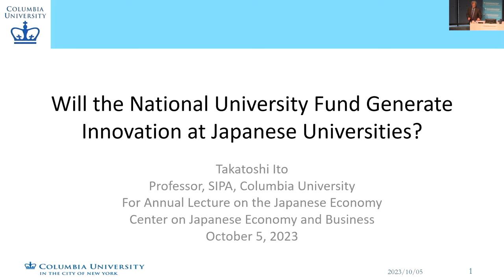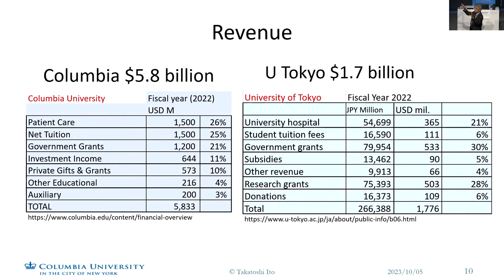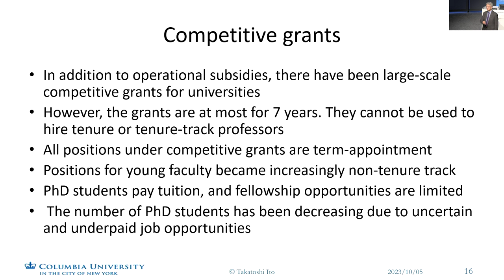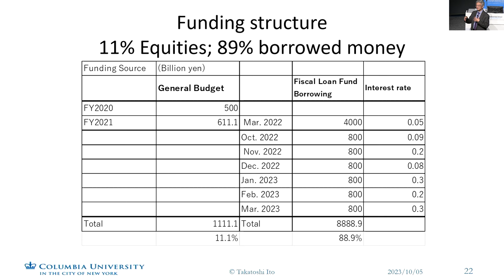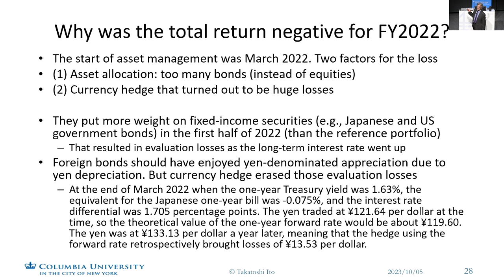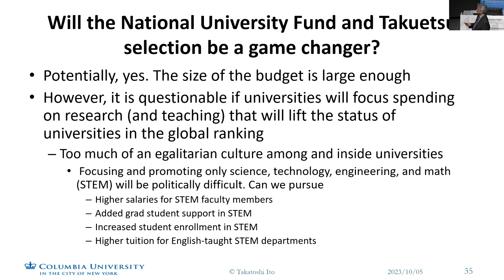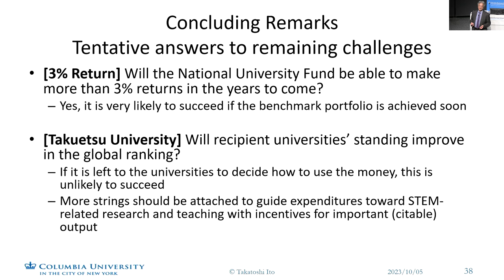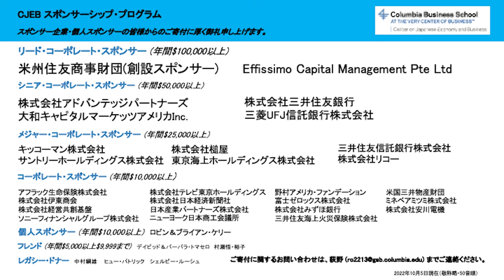Will the National University Fund Generate Innovation at Japanese Universities? 伊藤隆敏 (コロンビア大学)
The 2023 Annual Lecture on the Japanese Economy by Professor Takatoshi
Ito, School of International and Public Affairs, Columbia University; Director, Program on Public Pension and Sovereign Funds, Center on Japanese Economy and Business (CJEB), Columbia Business School.
Moderated by David E. Weinstein, Director, CJEB; Carl S. Shoup Professor of the Japanese Economy, Columbia University.

Main Organizer: Center on Japanese Economy and Business (CJEB), Columbia Business School

Outreach Partner: Japan Research Program, Weatherhead East Asian Institute (WEAI), Columbia University

コロンビア大学ビジネススクール 日本経済経営研究所 主催

講演者 伊藤隆敏 コロンビア大学国際関係公共政策大学院 教授、コロンビア大学ビジネススクール 日本経済経営研究所 　公的年金・政府系ファンド研究プログラム ディレクター